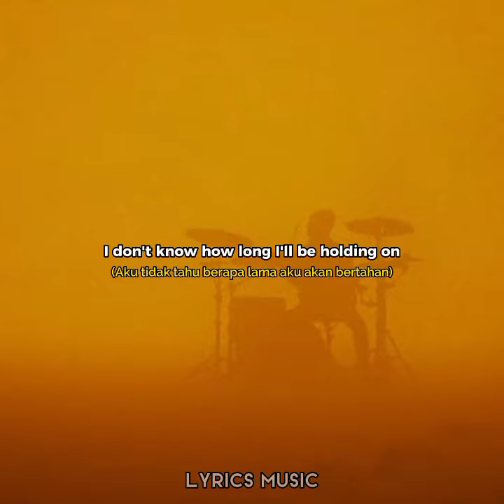Bad Omens - Like a Villain